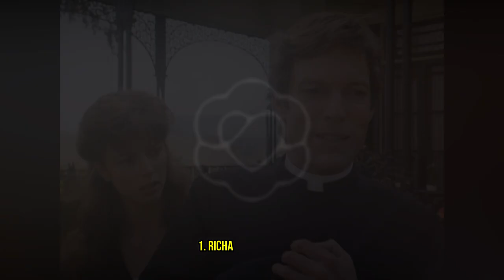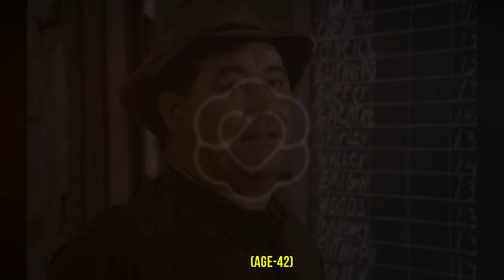The Thorn Birds Cast Then & Now in (1983 vs 2023) | Stephanie Faracy now | How they Changes?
Hello My Friends, Welcome to our Channel Hollywood then and now, Have you Watched Dallas, Today you will see how Dallas cast are changed. you know their real names and ages. We will show you how they look then in 1978 and what looks like in now 2023.

Main Cast:

1. Richard Chamberlain
2. Rachel Ward
3. Christopher Plummer
4. Bryan Brown
5. Brett Cullen
6. Stephanie Faracy
7. Barry Corbin
8. John de Lancie

The Thorn Birds (1983) Cast Then and Now 2021,
The Thorn Birds (1983) Cast Before and After,
The Thorn Birds (1983) Cast today now,
The Thorn Birds (1983) cast real name & age,
richard chamberlain,
rachel ward,
barbara stanwick,
sydney penny,
the thorn birds,
the thorn,
the,
rich,
rach,
the best of richard clayderman,
best of richard clayderman,
richard clayderman mp3,
the thorn birds,
richard chamberlain,
Richard Chamberlain sings Close To You,
Richard Chamberlain 2021,
Richard Chamberlain today,
Richard Chamberlain latets news,